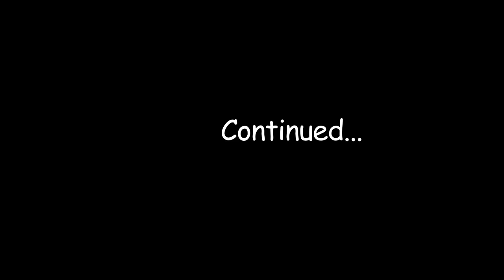Shotgun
Michaela Chernoch fights Melanie Stone over who sits shotgun.